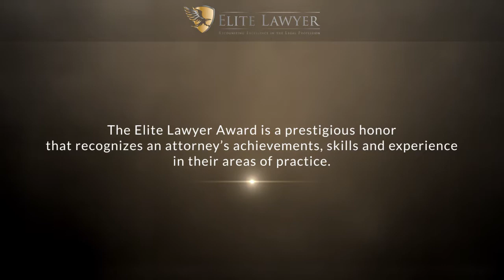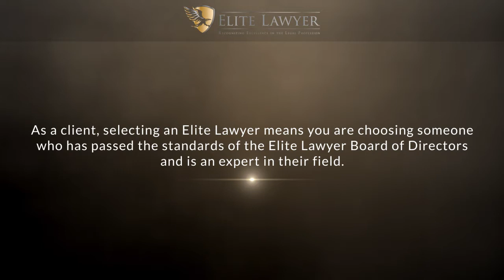Aaron A. Herbert 2019 Elite Lawyer Video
Aaron A. Herbert has been selected as a 2019 Elite Lawyer. Only the most outstanding and experienced attorneys receive the Elite Lawyer Award. The Elite Lawyer Award is a prestigious honor that recognizes an attorney's achievements, skills, and experience in their areas of practice. Aaron is one of the top personal injury attorneys in Illinois.